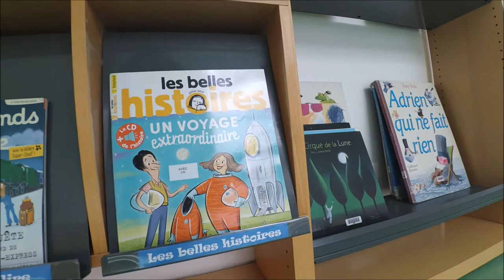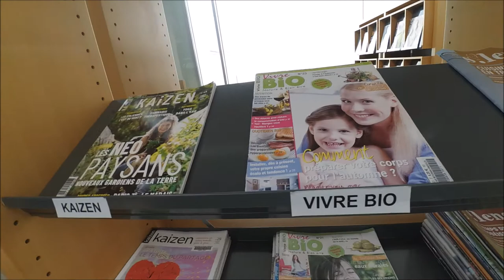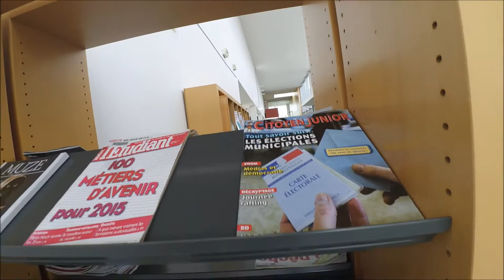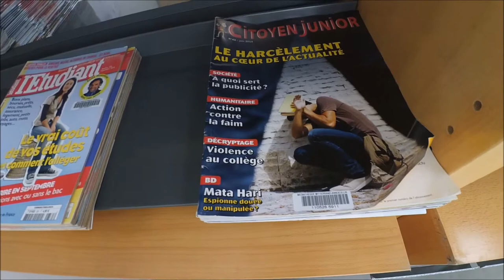Sélection Revues - jeunesse et adulte - Médiathèque d'Annoeullin